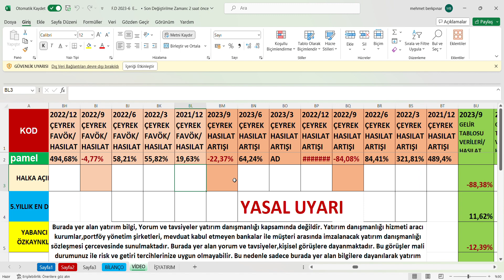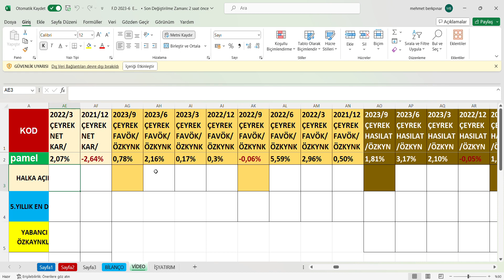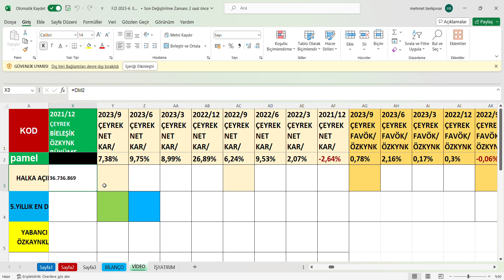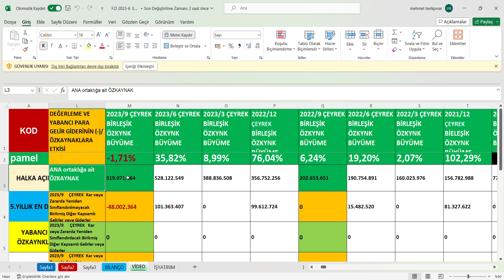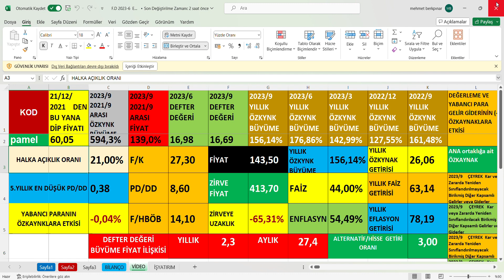PAMEL 2023/9 Bilanço, PAMEL ELEKTRIK 3.Çeyrek bilanço,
Ayrıcalıklardan yararlanmak için bu kanala katılın:
PAMEL 2023/9 Bilanço yorumu,
PAMEL 2023/9 Bilanço analizi,
PAMEL 2023/9 Bilanço verileri,
PAMEL 3.Çeyrek bilanço,
PAMEL 3.Çeyrek bilanço yorumu,
PAMEL 3.Çeyrek bilanço analizi,
PAMEL 3.Çeyrek bilanço verileri,
PAMEL ELEKTRIK 2023/9 Bilanço,
PAMEL ELEKTRIK 2023/9 Bilanço yorumu,
PAMEL ELEKTRIK 2023/9 Bilanço analizi,
PAMEL ELEKTRIK 2023/9 Bilanço verileri,
PAMEL ELEKTRIK 3.Çeyrek bilanço,
PAMEL ELEKTRIK 3.Çeyrek bilanço yorumu,
PAMEL ELEKTRIK 3.Çeyrek bilanço analizi,
PAMEL ELEKTRIK 3.Çeyrek bilanço verileri,